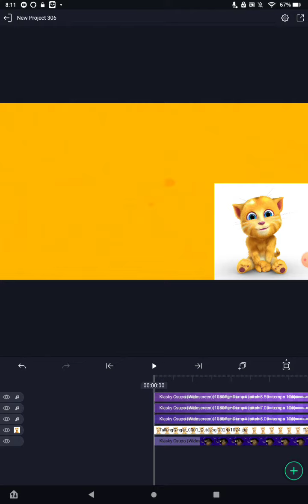How To Make Talking Ginger Major On Android